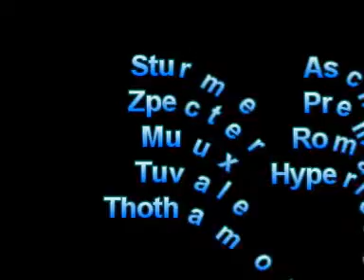Naxxramas 10-Man Embrace vs Grand Widow Faerlina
Embrace first kill